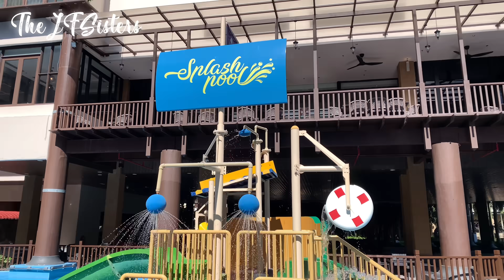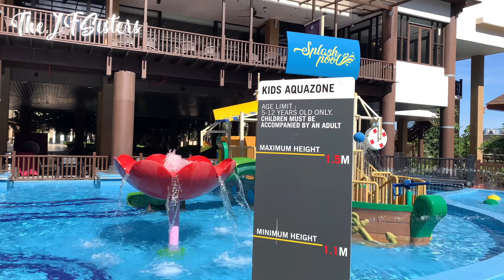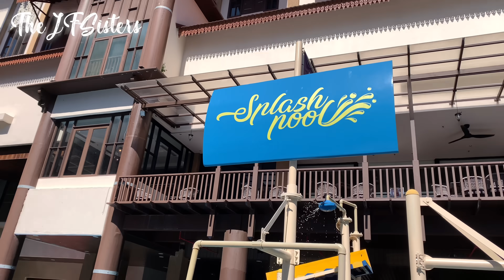Splash Pool at DoubleTree by Hilton Putrajaya Lakeside 4K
Splash Pool at Double Tree by Hilton Putrajaya Lakeside

DoubleTree by Hilton Putrajaya Lakeside offers 5-star accommodations within 4 acres of landscaped grounds along Putrajaya Lake. It features a world-class spa and several water sports activities. Guests can enjoy meals or have a drink at the bar. Free WiFi is available throughout the property.

It is within 200 m to Marina Putrajaya and Boraombak Marina Putrajaya, while Putrajaya Convention Centre is 1.5 km away. Dataran Gemilang is 2.3 km from DoubleTree by Hilton Putrajaya Lakeside. DoubleTree by Hilton Putrajaya Lakeside is 25 km from Kuala Lumpur International Airport and KLIA 2.

Decorated in distinct ethnic themes, rooms offer the comfort of spacious layouts and flat-screen TVs. A safe and tea/coffee making amenities are provided.

Afternoons can be spent lounging by the infinity pool overlooking the lake, or the 2 children swimming pools. Other facilities at the property include a fitness centre. Guests can approach the 24-hour front desk for tour arrangements, ticketing and concierge services.

The hotel's 5 dining options feature buffet spreads and à la carte menus with international and local specialities. Offers guests an intimate dining experience